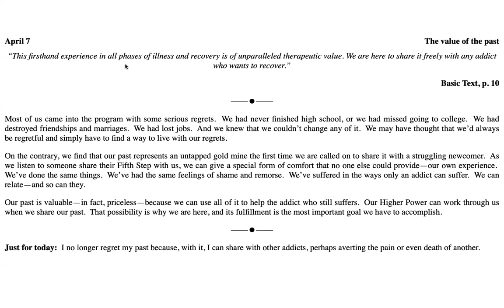April 7th - Just for Today NA Meditation w/MightyStream.Credits:NA World Svs.,Inc.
April 07

The value of the past

Page 101

"This firsthand experience in all phases of illness and recovery is of unparalleled therapeutic value. We are here to share it freely with any addict who wants to recover."

Most of us came into the program with some serious regrets. We had never finished high school, or we had missed going to college. We had destroyed friendships and marriages. We had lost jobs. And we knew that we couldn't change any of it. We may have thought that we'd always be regretful and simply have to find a way to live with our regrets.

On the contrary, we find that our past represents an untapped gold mine the first time we are called on to share it with a struggling newcomer. As we listen to someone share their Fifth Step with us, we can give a special form of comfort that no one else could provide--our own experience. We've done the same things. We've had the same feelings of shame and remorse. We've suffered in the ways only an addict can suffer. We can relate--and so can they.

Our past is valuable--in fact, priceless--because we can use all of it to help the addict who still suffers. Our Higher Power can work through us when we share our past. That possibility is why we are here, and its fulfillment is the most important goal we have to accomplish.

Just for Today: I no longer regret my past because, with it, I can share with other addicts, perhaps averting the pain or even death of another.